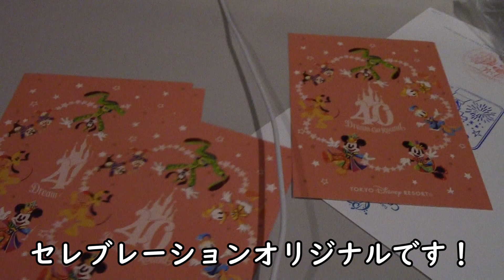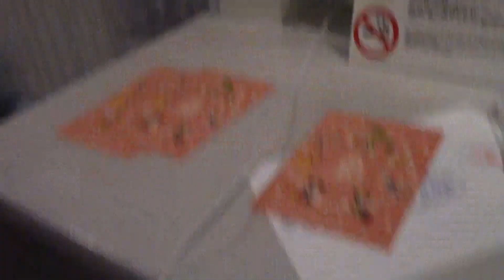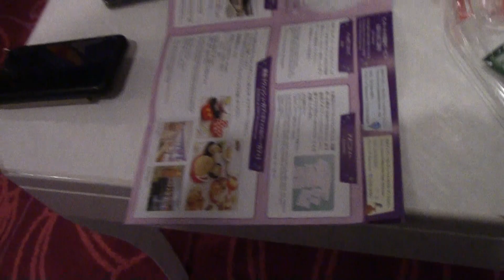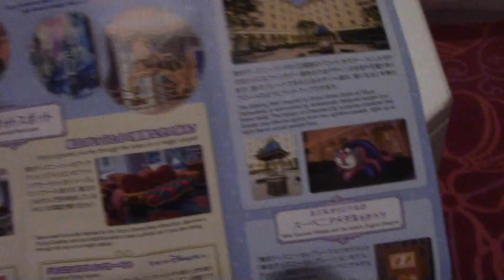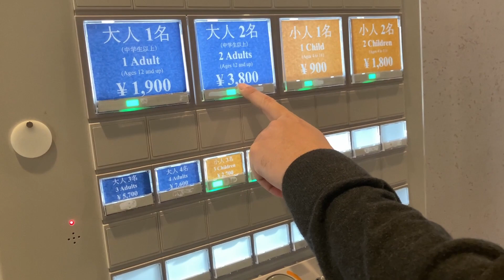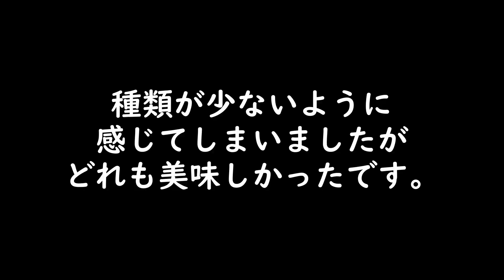【ディズニーホテル】セレブレーションホテル～ウィッシュ～のホテルツアー！客室・中庭・朝食バイキングの様子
今回、ディズニー旅行で利用したホテルが
セレブレーションホテルの「ウィッシュ」の方です。
注意ですが、セレブレーションは２棟に分かれていて
ウィッシュとディスカバリーという名前が付いています。
駐車場が棟ごとに分かれているので、入庫時は要チェックです！
コンセプトが違うので、雰囲気も変わってくると思います。
ウィッシュが"夢”や"ファンタジー”をテーマにしたミニーちゃん仕様
ディスカバリーが"冒険”や"発見”をテーマにしたミッキー仕様です。
ディズニーホテルにしては、泊まりやすい価格帯でとてもおすすめです♪
次回はトイストーリーホテルに泊まりたいな☆
めっちゃ人気で予約取りずらいらしいけど…

ちなみに、トイストーリーはパークの外周部分にあるので、とても近くアクセスしやすいです！
セレブレーションホテルは、シーまで約15分、ランドまで約20分ほど
かかるため、少し遠く感じます。